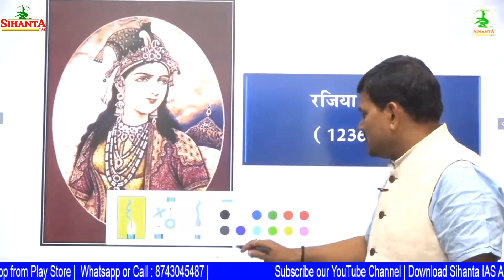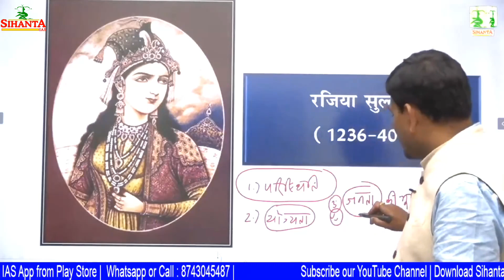RAZIA SULTAN ( रजिया सुल्तान)| upsc prelims 2023| SIHANTA IAS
Our regular classes will be available on the ‘Sihanta IAS Academy App’ Application.
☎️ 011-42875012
📱 Download our Mobile Application from Google Play Store. | Google Play Store से हमारा मोबाइल एप्लिकेशन डाउनलोड करें। एप्लिकेशन के लिए लिंक:
🏠 ADDRESS: Plot 8-9, Flat 302, 3rd Floor, Ansal Building, Dr. Mukherjee Nagar, Delhi-110009.